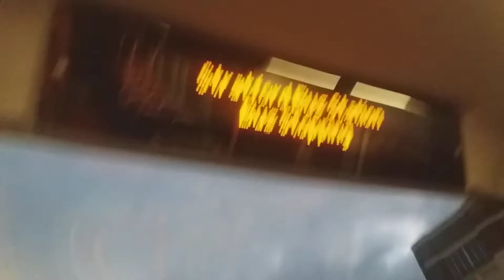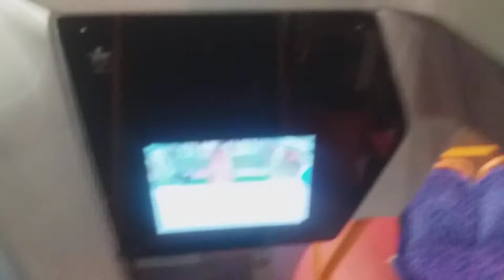425 & 25 To Ilford Stagecoach London SK20BBJ 11378 SK20AYC 11350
Buses Straford Bus Station